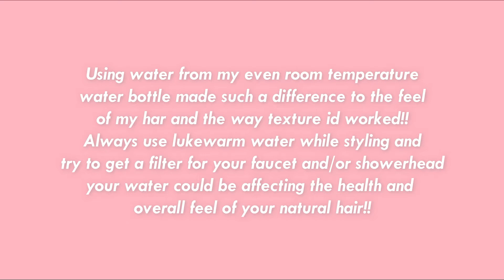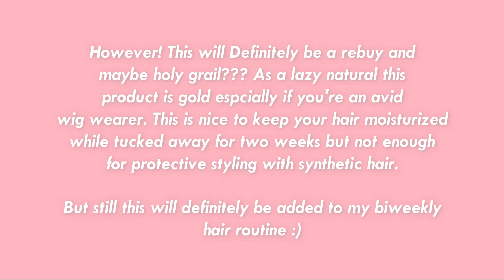What's Tea With Texture ID? Lazy Naturals Holy Grail??!|PeaceOfMind